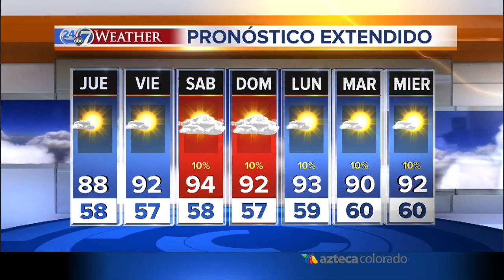tiempo pm 6-19-13